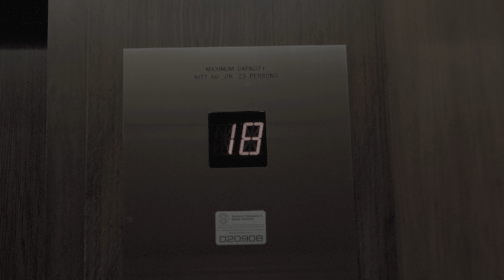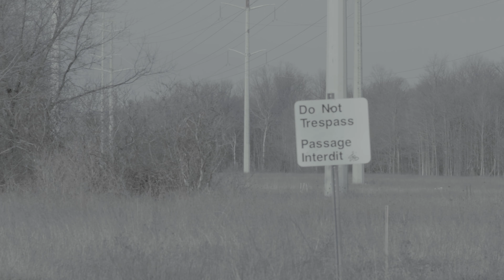The Impossibility of Sanity on a Dying World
When the throbbing stops in your ear, that sound of a river that follows you. Replaced by the drip of warm life onto cold tile. Only then can you understand what they are and what they signify. In that space between life and death you finally understand.

Experimental short films